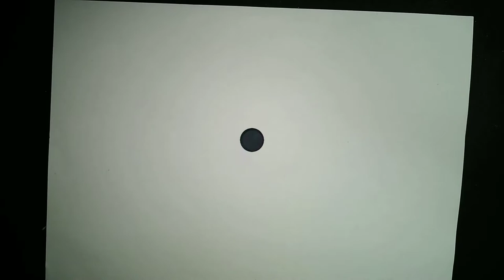2021 TYPOGRAPHY ART USING A4 BOND PAPER | CALIGRAPHY ART - TYPOGRAPHY ART TUTORIAL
Title: HOW TO CREATE TYPOGRAPHY ART USING  A4 BOND PAPER AND HIGHLIGHTERS - TYPOGRAPHY TUTORIAL

If you're really interested in getting started with calligraphy, Typography and lettering, here you'll find a wide variety of helpful content to get you started.

In this channel, you'll know and find various techniques about calligraphy fonts, 3D fonts, colorful calligraphy and of course different font styles.

What materials were used?
___________[MATERIALS]____________
-Bond Paper:A4
-Pencil
-320 RABBIT Pencil Eraser
-Pen Black
-Highlighters color:yellow green, orange and pink)

Please watch and support these videos

I hope you understand and find useful content from the above videos.

Ronnie Art TV RonnieArtTv usingmyownfontstyle keepwritingmaster!

__________KEYWORDS___________
typography art maker
typography art and technique
typography as art design
typography wall art bedroom
types of art design
word art design free

JUST KEEP WRITING MASTERS!!!